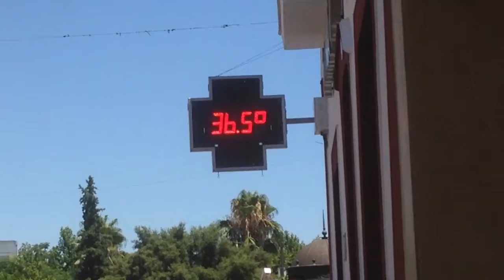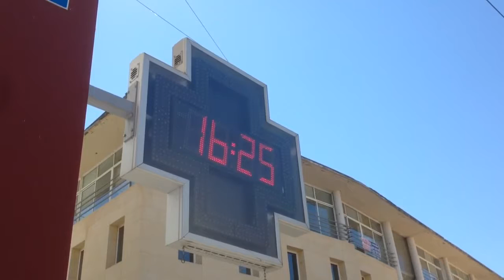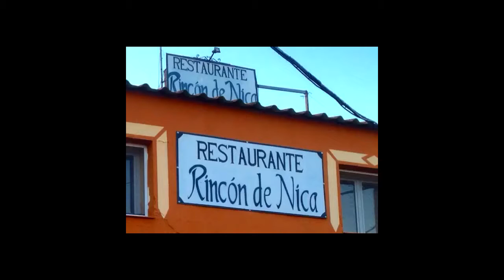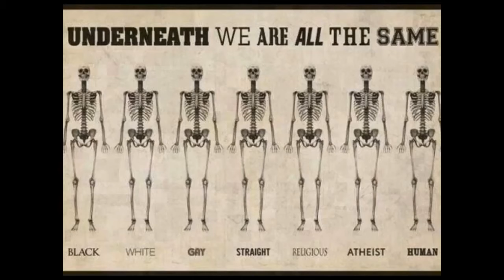Arild's videoblogg 22/7-2014 Bare litt opprydding på iPaden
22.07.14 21:00 Merida: sunny 35°C. Vind:VNV/2 m/s.